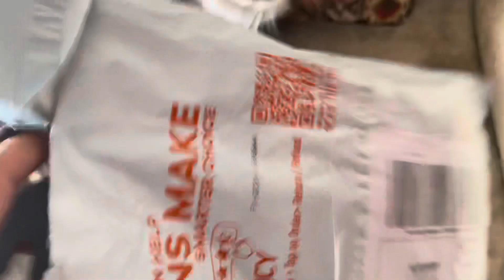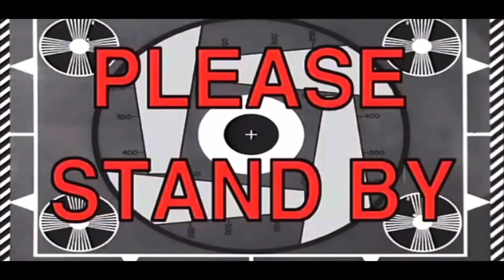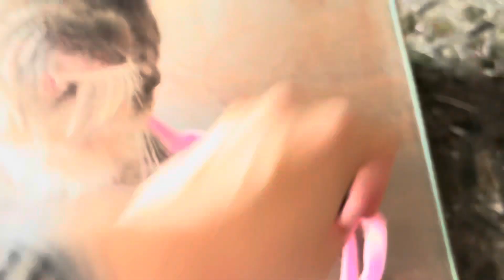Cat Likes Harness